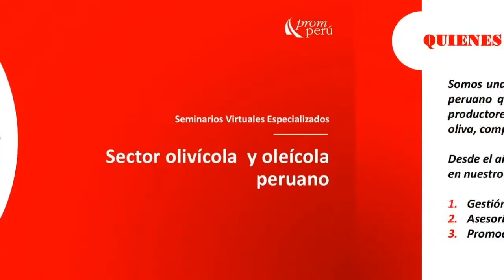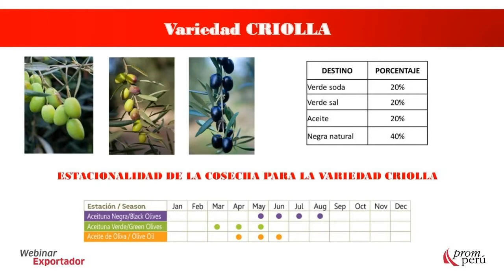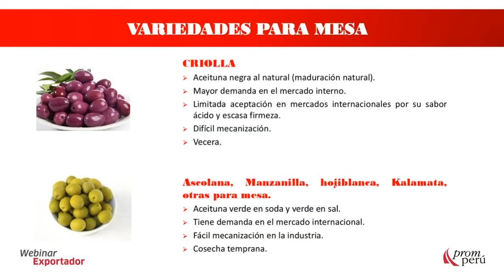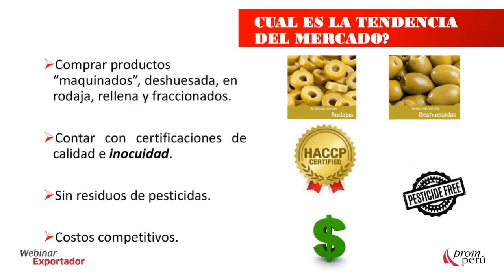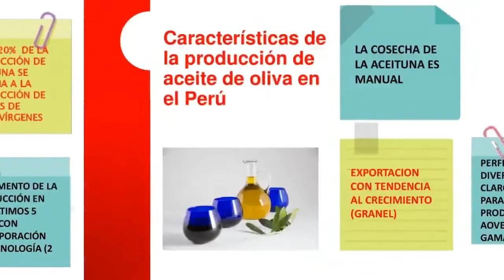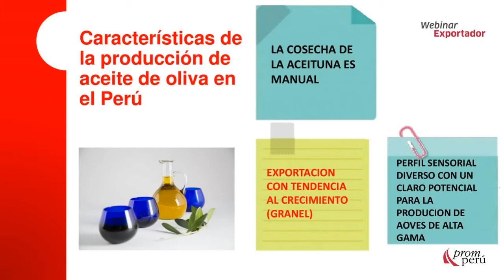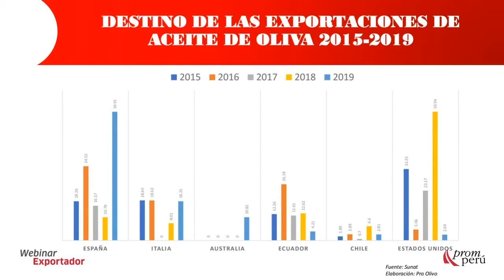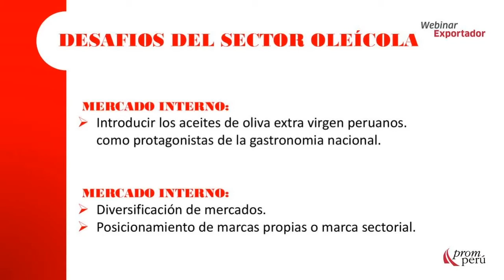Sector olivícola y oleícola del Perú - PROMPERÚ Tacna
En el marco de la reactivación económica en el Perú y en el mundo, PROMPERÚ continúa capacitando a los emprendedores y exportadores peruanos. En este webinar, organizado por PROMPERÚ Tacna en el marco de los Jueves del Exportador de Tacna, y a cargo de Ursula Cavero y Lourdes Gonzales, de la Asociación Pro Olivo, conozcamos más acerca de la situación y oportunidades del sector olivícola y oleícola peruanos.